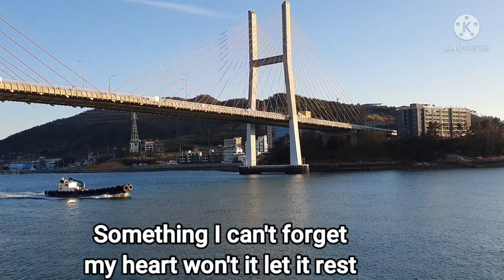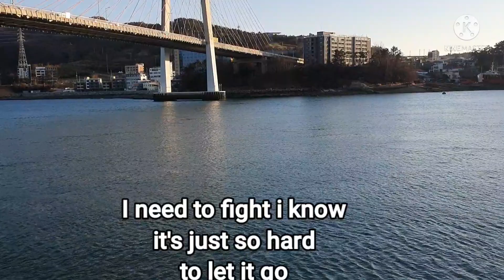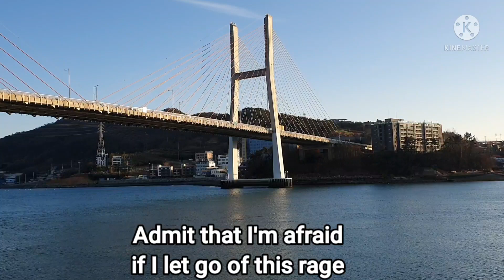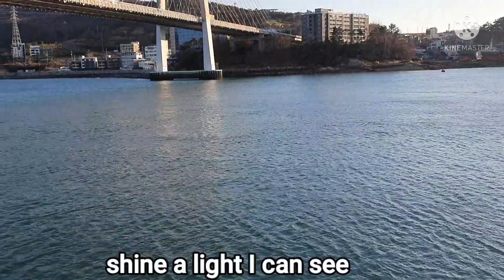Goodbye-Tina Vonn/Lyric video@MamaRose Korealife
Goodbye-Tina Vonn /Lyric video
Fishing boat#Bridge#Music video
@MamaRose Korealife